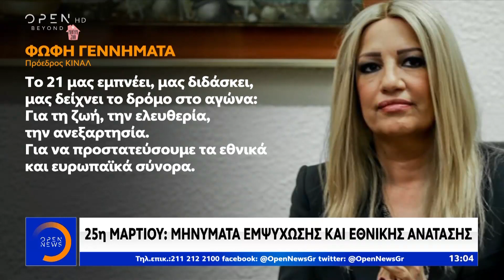25η Μαρτίου: Μήνυμα εμψύχωσης και εθνικής ανάτασης - Μεσημεριανό Δελτίο 25/3/2020 | OPEN TV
25η Μαρτίου: Μήνυμα εμψύχωσης και εθνικής ανάτασης - Μεσημεριανό Δελτίο 25/3/2020 | OPEN TV

Με φόντο την παγκόσμια πανδημία η πολιτειακή και πολιτική ηγεσία της χώρας στα μηνύματά της αναφέρθηκε στην ανάγκη κοινωνικής αλληλεγγύης και της ατομικής ευθύνης. Δίνουμε μια ακόμη ιστορική μάχη από την οποία θα βγούμε νικητές ήταν το μήνυμα της Προέδρου της Δημοκρατίας Κατερίνας Σακελλαροπούλου.